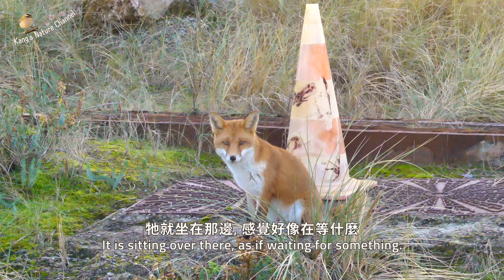法國敦克爾克追鳥去! 遇見不怕人的狐狸!? Bird watching in Dunkerque. Encountering a fox!?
0:00 Intro
0:10 發現明星鳥! Found a rare bird!
0:55 烏鶇 Black bird
1:00 鷦鷯 Wren family
1:42 嘰喳柳鶯 Chiffchaff
1:52 大斑啄木鳥 Great spotted woodpecker
2:18 歐亞鵟 Common buzzard
2:34 發現狐狸!? Fox
4:24 雪鵐 Snow bunting
4:37 環頸鴴 Ringed plover
5:10 黑喉石鴝 European stonechat

我來自台灣，現居比利時。偶爾拍拍影片記錄西歐的自然生態與鳥類觀察。
同時也投入建立生態的計畫(生態永續花園、濕地恢復計畫...等)。

I'm from Taiwan and I live in Belgium. This channel is about nature in western Europe and bird watching.
Here in Belgium I'm devoting to create nature sustainability garden and wetland restoration projects.